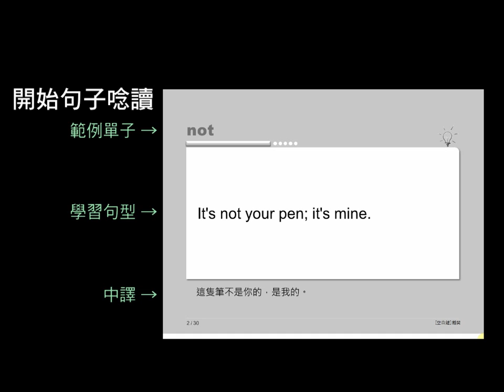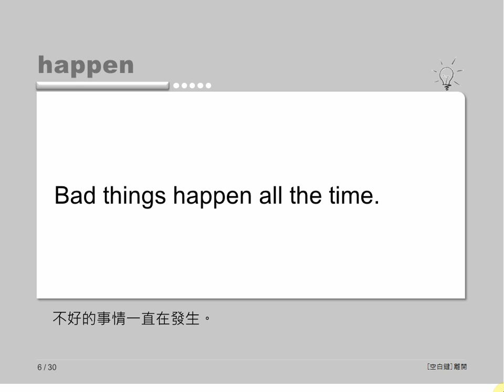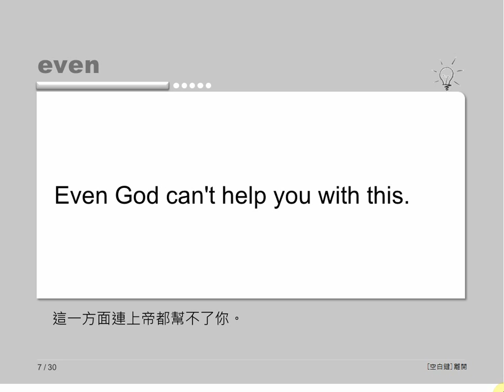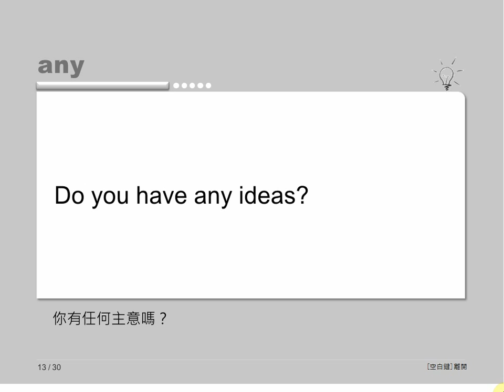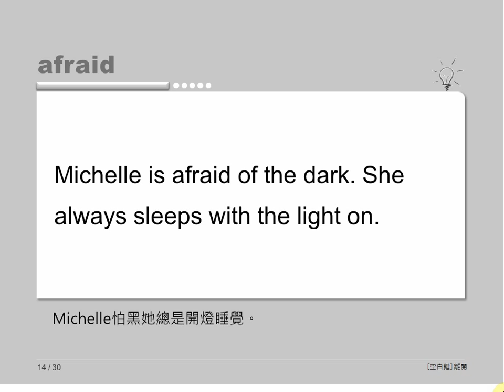英文特輯 句子唸讀展示